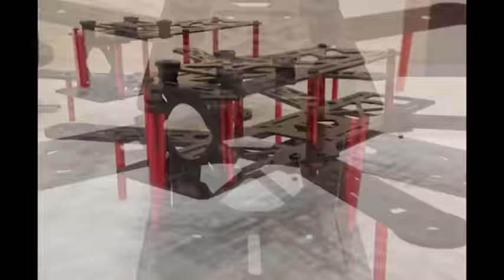[2016 수원드론영화제] 드론다큐 - 은상 학생'내가 만든 첫 드론레이싱'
[2016 수원드론영화제] 드론다큐 - 은상 학생
'내가 만든 첫 드론레이싱'
: 황정호

[2016 SUWON Drone Film Festival] Drone Documentary - Silver Prize Student submission
 'The First Drone Racing that I Have Made '
: HWANG Jeong-ho